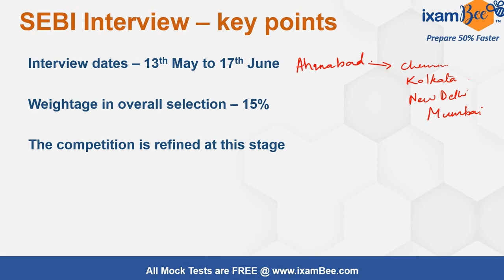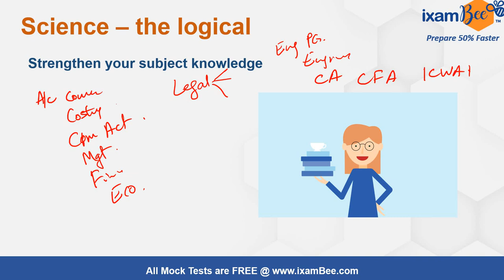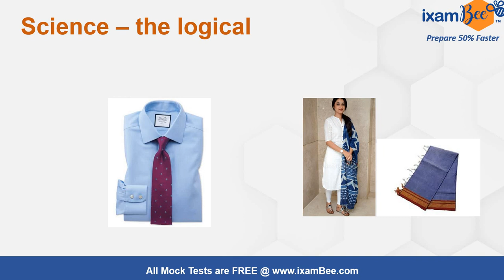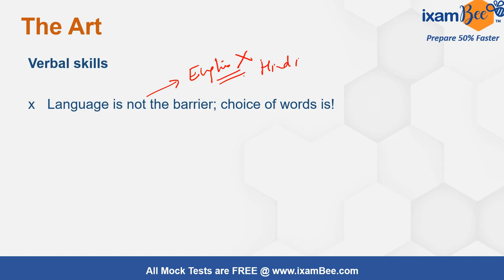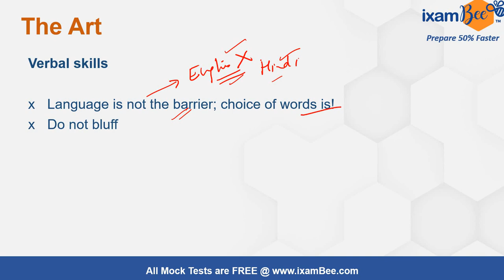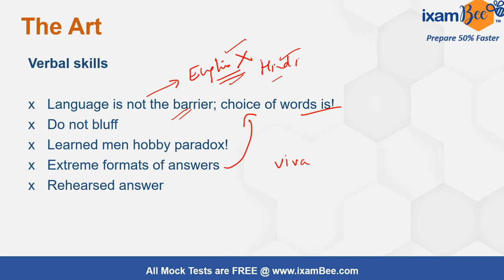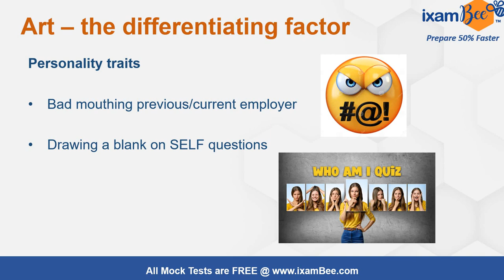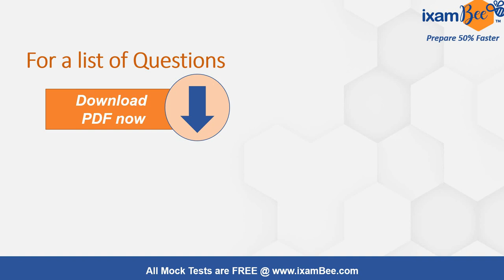SEBI Grade A 2022 | The Science and art of giving interviews | By Prachi Agarwal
SEBI Grade A interview dates are out. In this video, Prachi ma'am has discussed the science and art of giving interviews. This video will help you in your actual SEBI Grade A interview. Watch the video till the end and get ready for your SEBI Grade A interview.